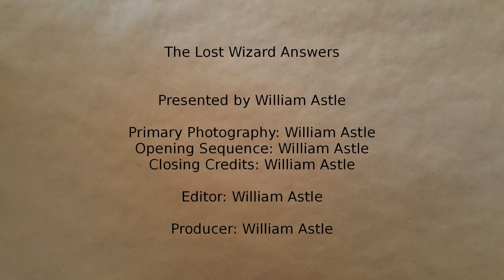The Lost Wizard Answers 021 - Intelligent Life Elsewhere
What if we had evidence of intelligent life elsewhere? Would it change anything?